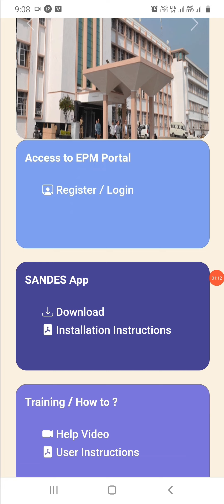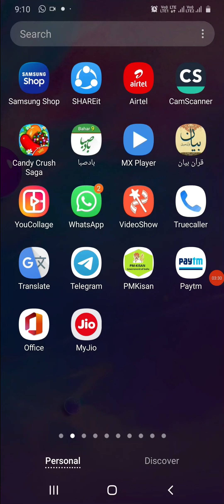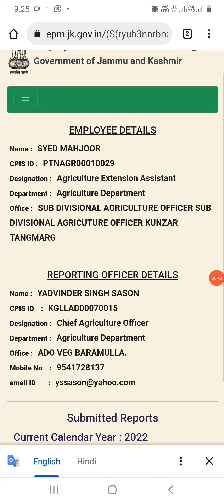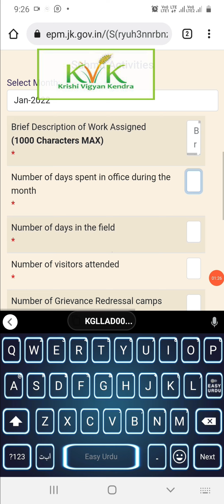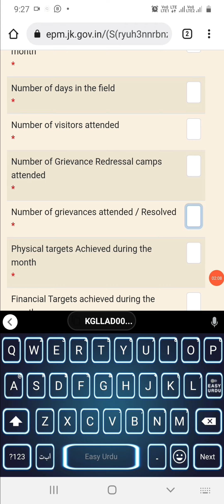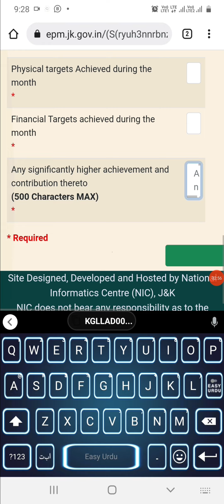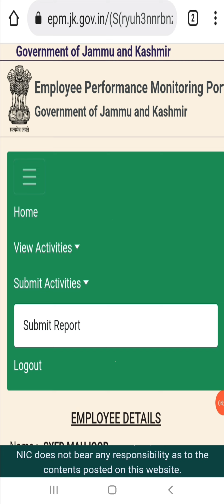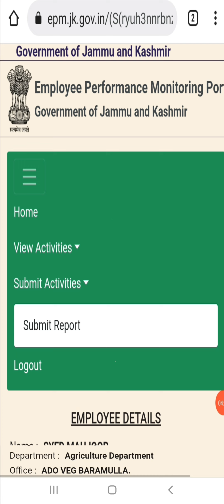Employees Performance Monitoring | EPM Portal | Monthly Work Performance submittion | Govt emp. J&K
Employee Performance Monitoring Portal (EPM)
Government of Jammu and Kashmir
Sandes is an Indian state-owned freeware instant messaging platform developed by the Government of India. It runs on Android, iOS and in web browsers. The platform is hosted exclusively at Government infrastructure and both are governed by the rules and regulations of Government of India